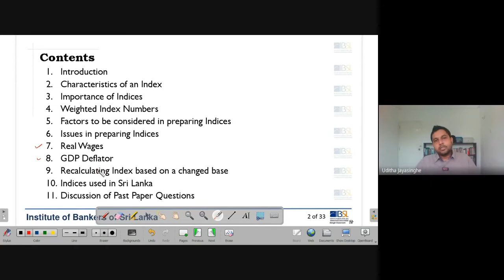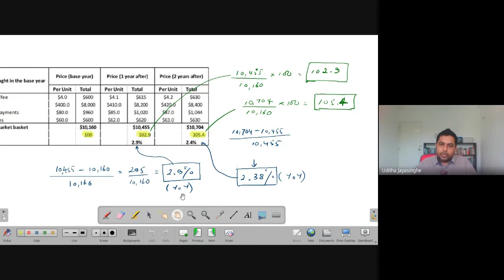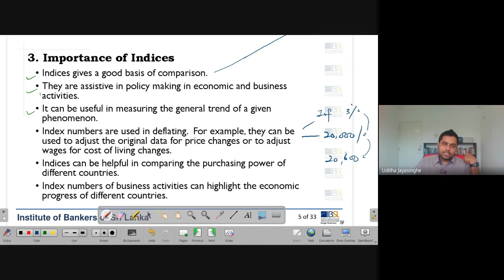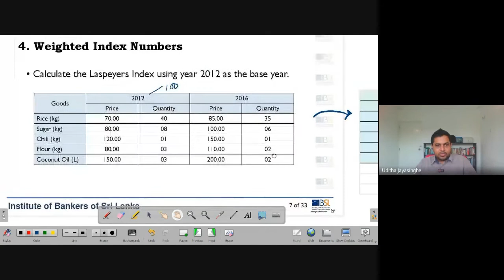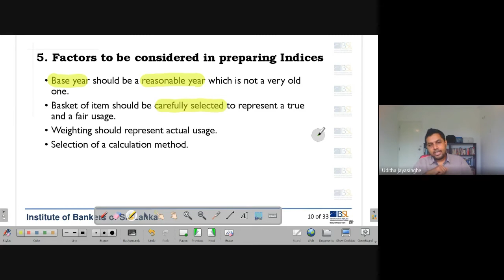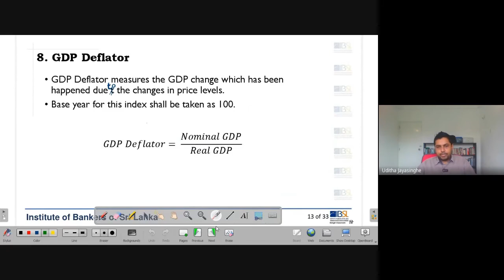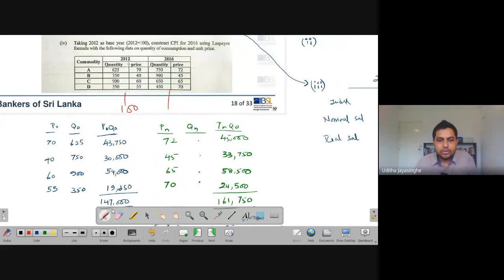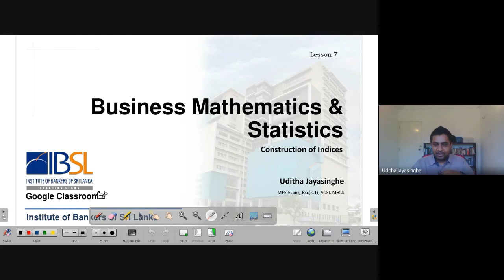I08 E 212 V 12 09 2021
Medium - English
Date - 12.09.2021